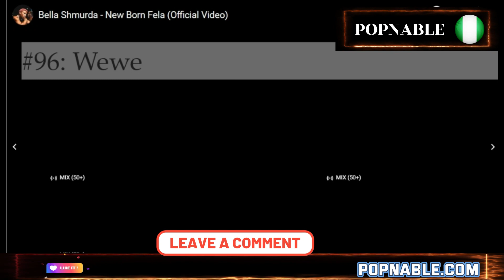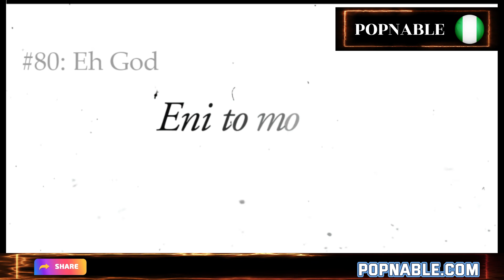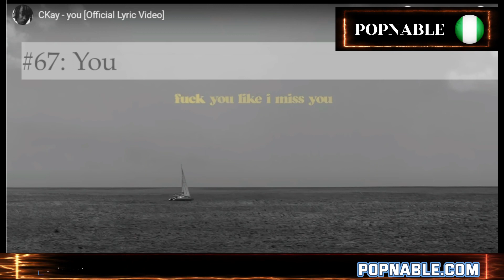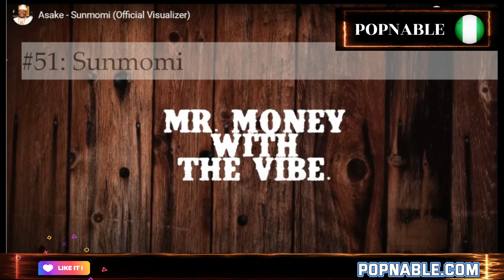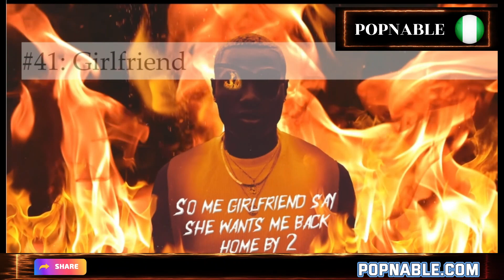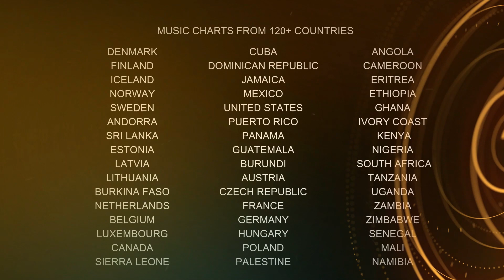NIGERIA TOP SONGS MUSIC CHART - TOP 100 NIGERIAN 🇳🇬 HITS - OCTOBER 2022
NIGERIA  TOP 100 SONGS MUSIC CHART 2022 🇳🇬
The NIGERIA  Top 40 music chart is compiled and based on the most watched music videos on YouTube for October 2022